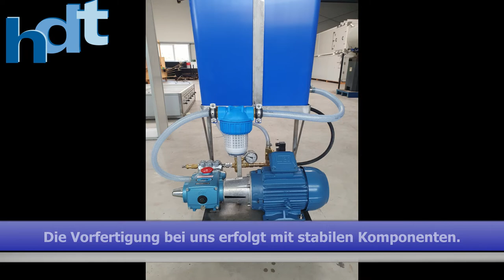hdt Befeuchtungskühlung im Großviehbereich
Milchvieh, Rinder und Großvieh Kühlung, Kühlung in Rinderställen, Kühlung Milchkühe, Melkstandkühlung, Melkroboter-Kühlung, Tierwohl Milchkühe